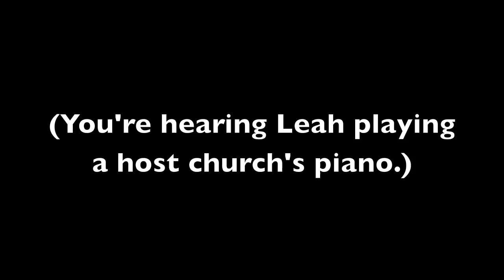Fuller Center Bicycle Adventure - Meet the riders: Leah Gay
The Fuller Center for Housing launched its third-annual Fuller Center Bicycle Adventure June 20, 2010.

Rider Leah Gay from Twinsburg, Ohio introduces herself.

Learn more about the 50-day, 11-state, biking, speaking and building adventure running through Aug.